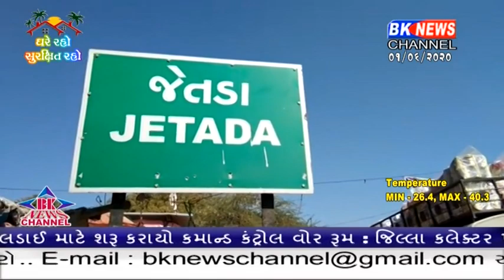થરાદના જેતડા ગામમાં આજે બે જુથ વચ્ચે હિંસક અથડામણની ઘટના સામે આવી.